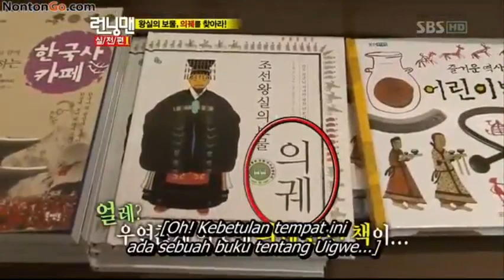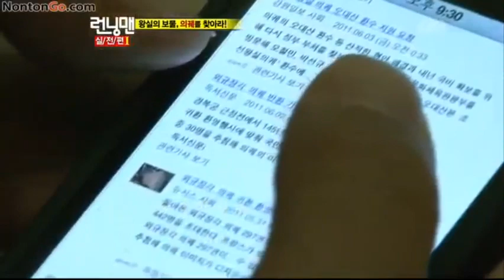Running Man (SUB INDO) 48 #16